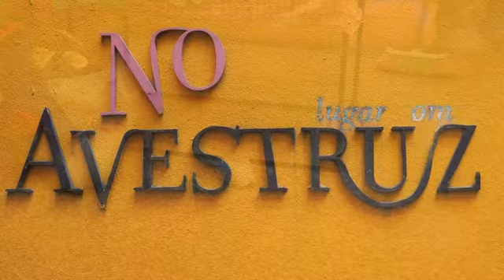Volunteers at Amauta Spanish School - Buenos Aires, Argentina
This is a rough video edit showing some of the volunteer work done by students at the Amauta Spanish school in Buenos Aires, Argentina.